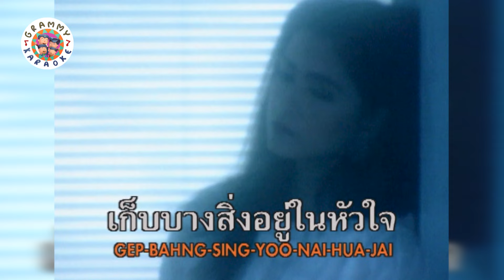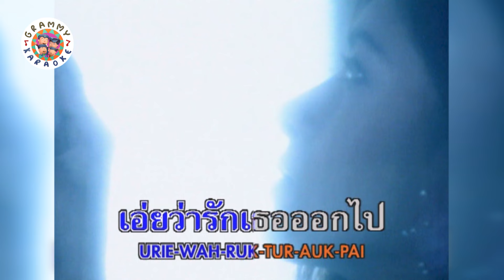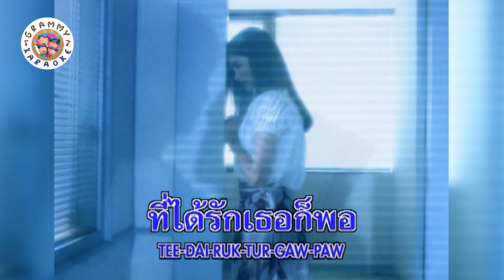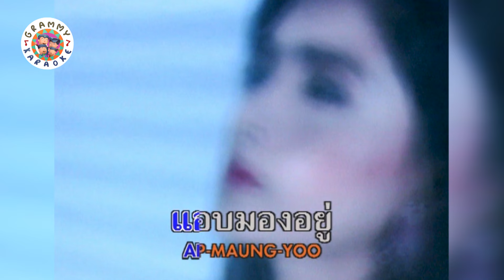คาราโอเกะ แค่รัก...ก็พอ - กบ สุวนันท์